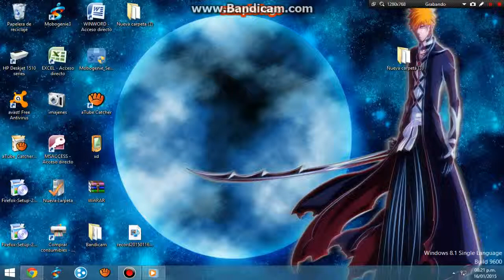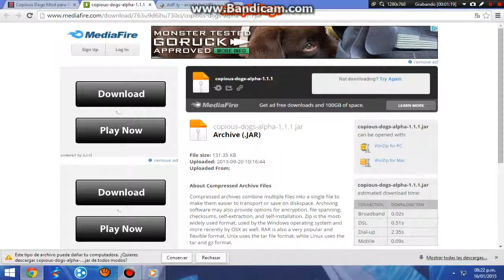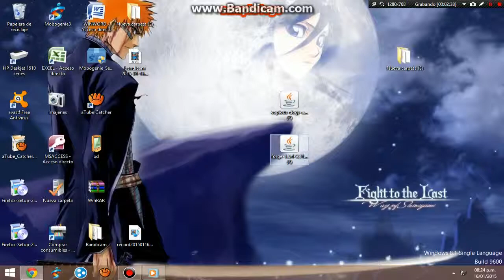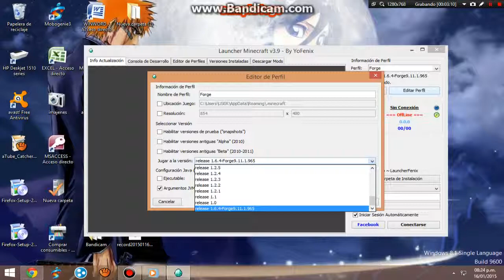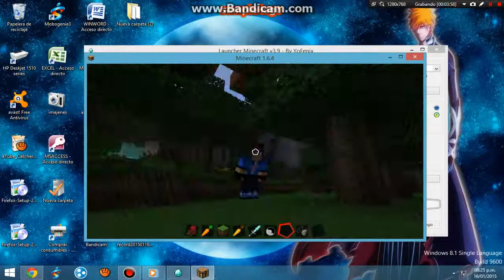como descargar mod Copious Dog 1.6.4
hola amigos del yutuve hoy les vengo a traer un nuevo tutorial de como descargar mod Copious Dogs para la 1.6.4 lik